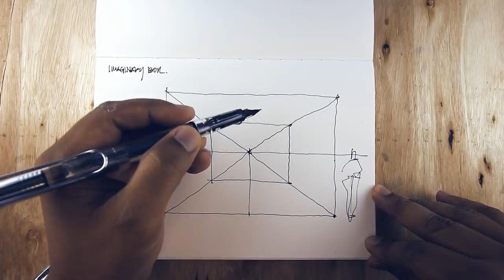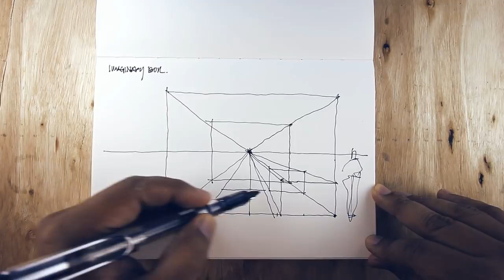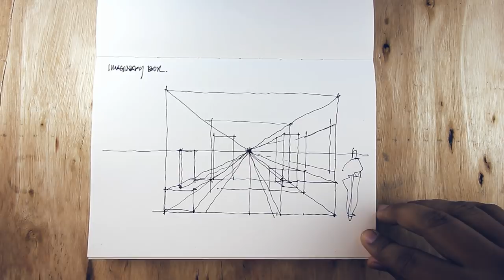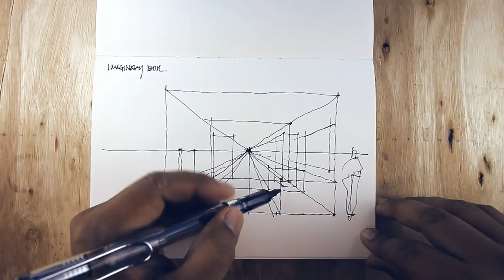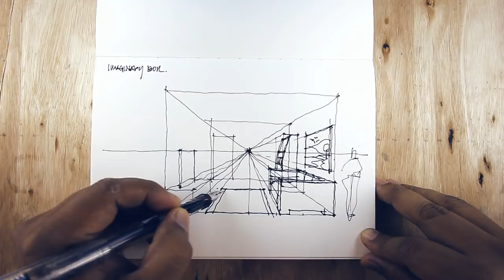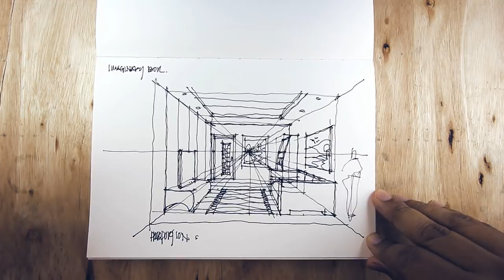Perspective using scale - Architecture Daily Sketches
In this video we are proud to host Dr. Ruzaimi Mat Rani of Drawzania for a short tutorial on how to draw perspectives effectively using the "imaginary-box" method, where you start a perspective by drawing construction-line boxes of a specific proportion or measurement (e.g. 1meter x 1 meter) and use that as the reference for the rest of the drawing..

Tutorial Host : Dr. Ruzaimi Mat Rani
Architecture - Daily Sketches